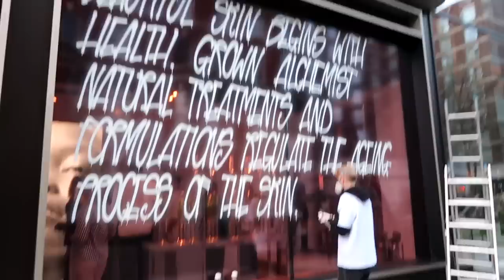No Rest for the Wicked | VLOG | Estée Lalonde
Come away with me and Ouai to Soho Farmhouse, plus a quick stop off to the Grown Alchemist event! ✨

MIRROR WATER T-SHIRT AVAILABLE NOW!

MY LINKS »

- AD-Brand Founder: MIRROR WATER

Estée Lalonde x Daisy - Dome Rings (I wore silver and gold together!)

CLOTHES AND ACCESSORIES I'M WEARING  »

PLACES MENTIONED »

PEOPLE MENTIONED »